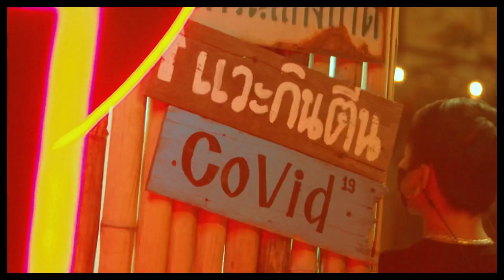Highlight SARAN - live in Camperbar Phitsanulok